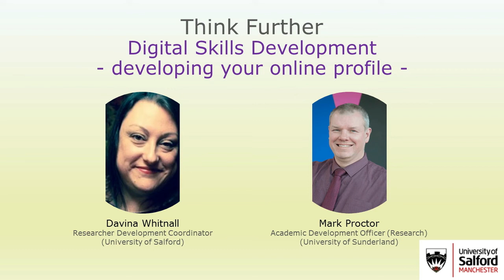Think Further 'Digital Skills Development–developing your online profile' by Davina Whitnall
Presented by Davina Whitnall (University of Salford). N.B. This webinar is for researchers who are early in their research career.

Meet the presenter:
Davina is a training consultant and researcher developer, working Higher Education for over 13 years. She started her researcher development journey in 2005 with the University of Manchester in Postgraduate Skills Training in the Faculty of Life Sciences and as eProg Project Manager and Progress Platform functional lead for the university. Davina is now a researcher developer for The University of Salford and freelance training consultant, writer and coach.

She has published three books. 'ER Stories - Enabling Researchers Stories'​ (ISBN: 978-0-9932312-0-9) is a guide on how to build an enabling structure and help researchers realise their potential and has been titled as the essential guide to researcher development. The second book is more general and is a self-help guide on how to develop your own personal brand of confidence called 'Ketchup.' The third book is a guide to developing your digital skills to raise your profile and is called ‘Digital Skills Development – developing your online profile’.

Before joining The University of Manchester, Davina worked for the Co-operative Group as the National Training Design Officer for the Retail Division and developed a range of interactive training for ethics and training tracking systems.

She particularly enjoys working closely with researchers in her current role and has a passion for the public engagement of research and science.

Acknowledgements:
A blog post by Benjamin Horton on the benefits to academics can be found